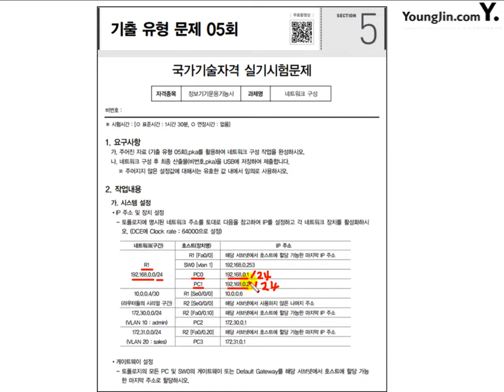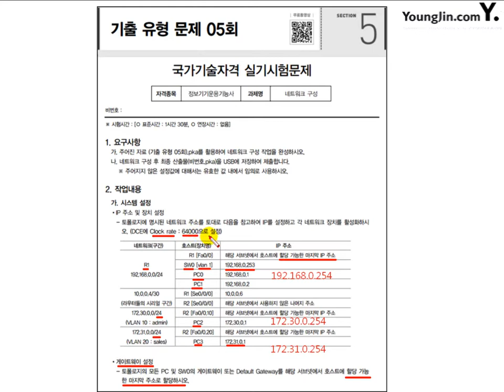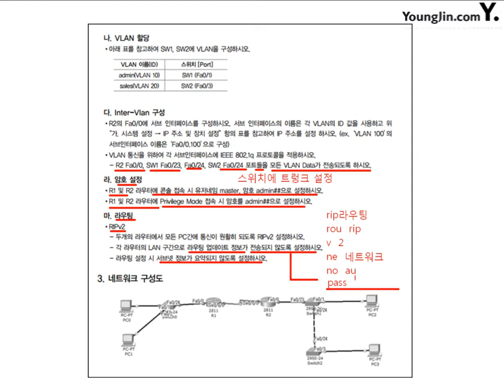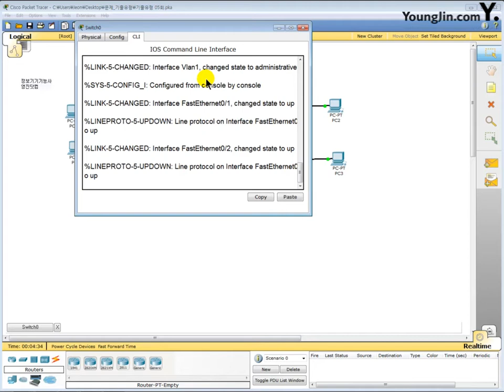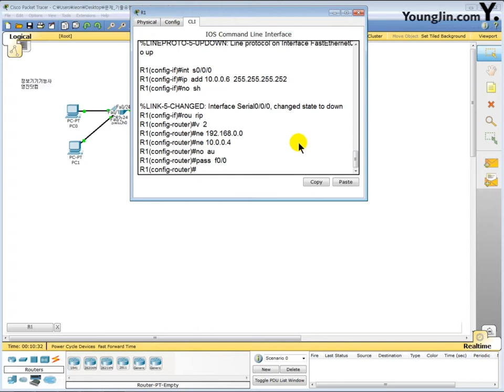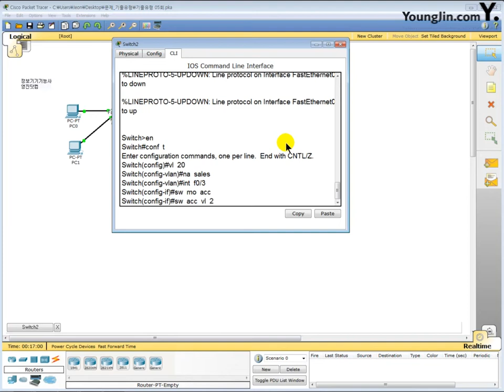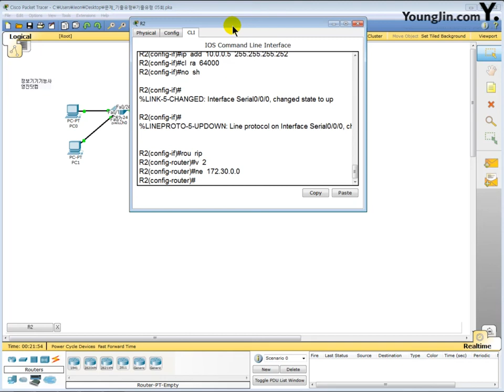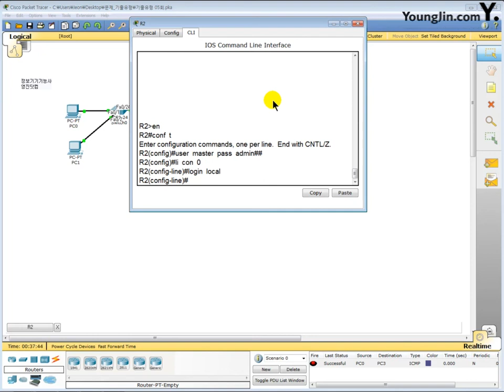[정보기기운용기능사 실기] part2 기출유형문제5